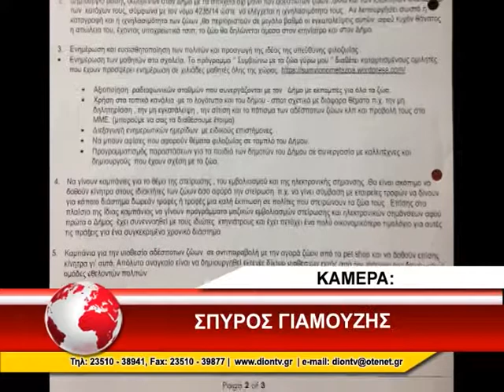ΔΗΜΟΠΟΥΛΟΣ ΑΔΕΣΠΟΤΑ 29/01/2015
Στο αρμόδιο υπουργείο για χρηματοδότηση παραπέμπει την καταγγελία που έκαναν 52 σωματεία της Πανελλαδικής φιλοζωικής και περιβαλλοντικής ομοσπονδίας, σχετικά με την δηλητηρίαση δεκάδων σκύλων στις 16 Δεκεμβρίου. Οι φιλόζωοι καταγγέλλουν το δήμο και ζητούν τη δημιουργία δημοτικού κυνοκομείου.